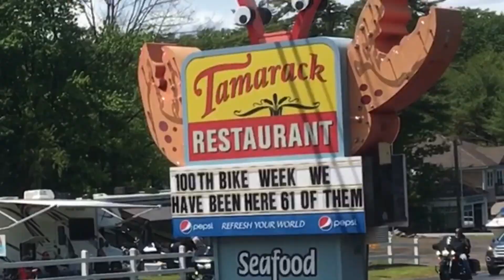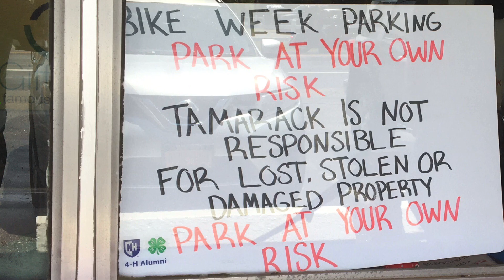Laconia Bike Week New Hampshire 100th. Year NH